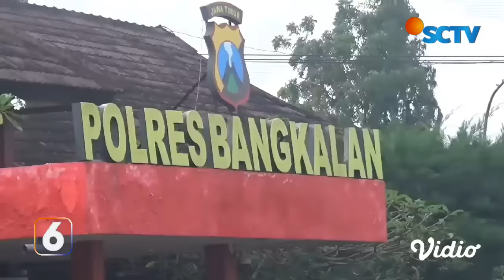Aksi Carok Satu Lawan Tiga di Bangkalan, Berlatar Dendam dan Sakit Hati Karena Penipuan | Liputan 6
Aksi carok satu lawan tiga ini terjadi di Tanjung Bumi, Kota Bangkalan. Seorang pria dikejar-kejar dan diserang oleh tiga pria lainnya yang bersenjatakan celurit dan parang. Diduga motif pelaku berlatarkan dendam dan sakit hati karena ditipu korban.